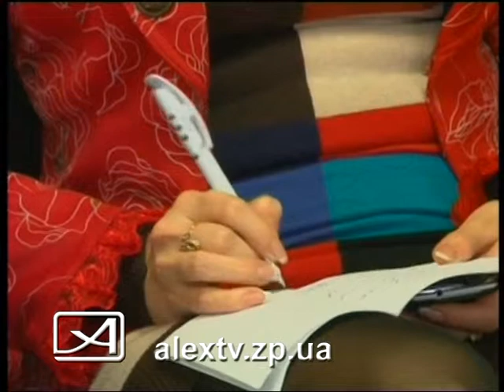29 01 2015 селектор ЖКХ